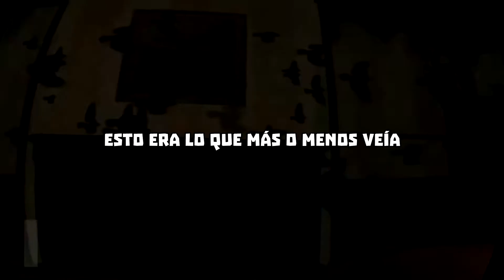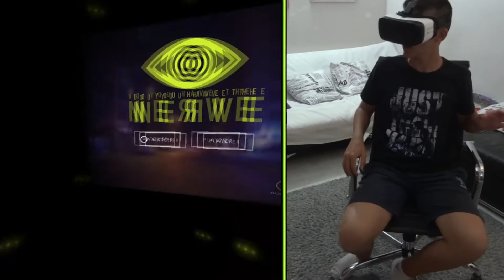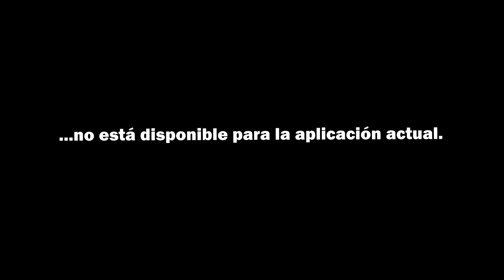9 Aplicaciones y Juegos CURIOSOS | Realidad Virtual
"Hoy vamos a probar 9 aplicaciones muy curiosas en realidad virtual."